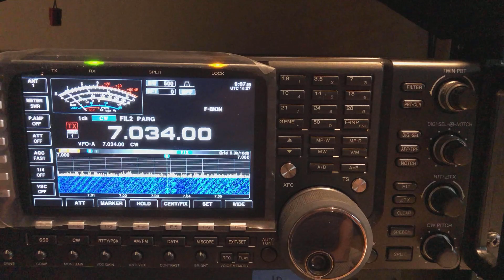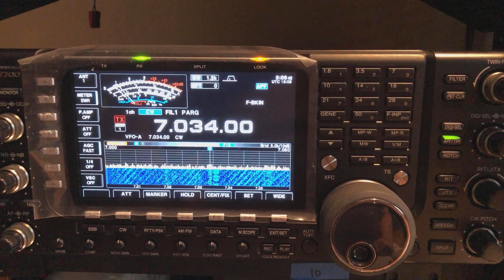PARG 8/8/2020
Exceptional noise level at S0. A rarity here.